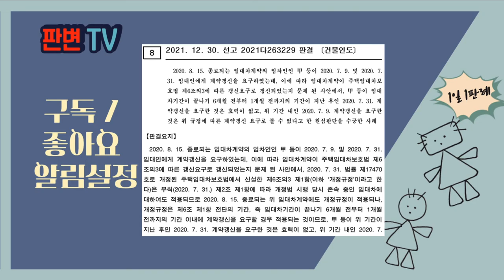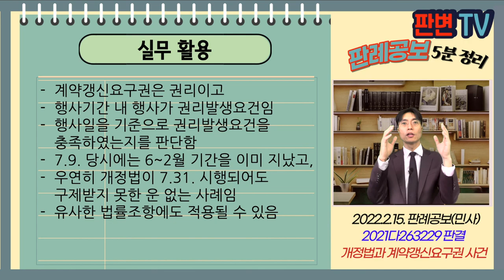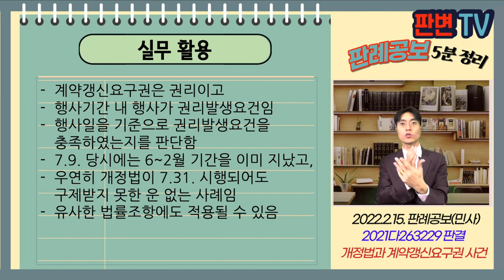개정법과 계약갱신요구권 사건 [22.2.15.자 판례공보(민사)]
개정법과 계약갱신요구권 사건
별 3개

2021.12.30. 선고 2021다263229 판결
건물인도

원고 임대인
피고 임차인(상고인)

상고기각

피고는 원고와 주택임대차계약을 체결함
임대차계약 종료일은 20.8.15.이었음
주택임대차보호법은 계약갱신요구권의 행사기간의 변경됨(6~2월에서 6~1월로)
개정법의 부칙은 시행일인 20.7.31. 존속중인 임대차에 적용됨
피고는 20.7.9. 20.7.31. 계약갱신을 요구함

개정법 시행전(7.9)에는 행사기간(6~2월)이 지났고,
개정법 시행후(7.31)에도 행사기간(6~1월)이 지났는데,
개정법 시행후 7.9.자 계약갱신 요구권을 인정할 수 있는가?

7.31. 계약갱신 요구는 개정후 법 적용되고,
6~1월 기간을 지나서 효력이 없음
7.9. 계약갱신 요구는 개정전 법상 계약갱신요구권이 발생하지 않음
7.9. 계약갱신 요구를 개정법에 따른 계약갱신요구로 볼 수는 없음

실무활용
계약갱신요구권은 권리이고
행사기간 내 행사가 권리발생요건임
행사일을 기준으로 권리발생요건을 충족하였는지를 판단함
7.9. 당시에는 6~2월 기간을 이미 지났고,
우연히 개정법이 7.31. 시행되어도 구제받지 못한 운 없는 사례임
유사한 법률조항에도 적용될 수 있음